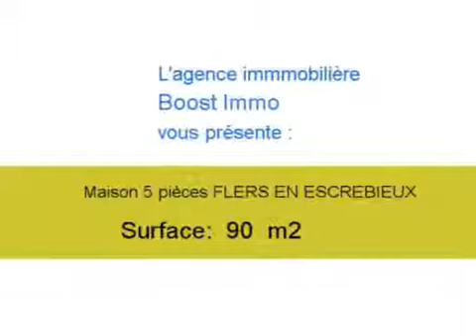Achat Vente Maison FLERS EN ESCREBIEUX 59128 - 90 m2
A vendre à FLERS EN ESCREBIEUX une maison de 90 m2.

Annonce immobilière : Achat Vente Maison FLERS EN ESCREBIEUX 59128 Nord